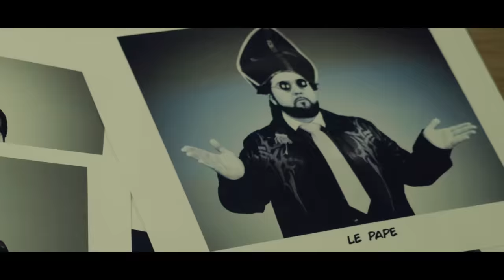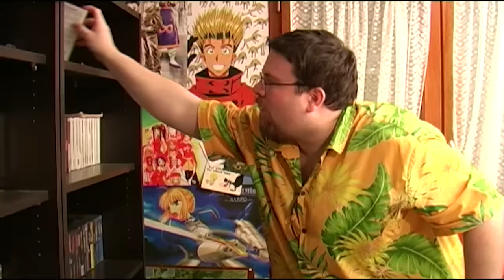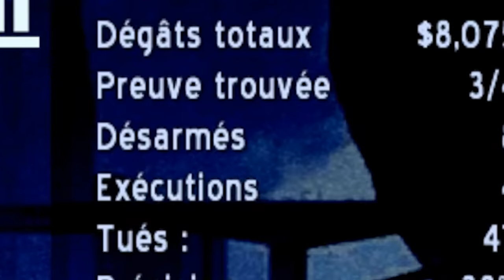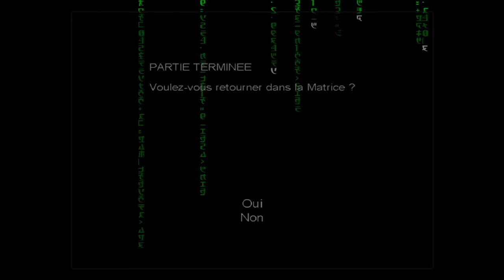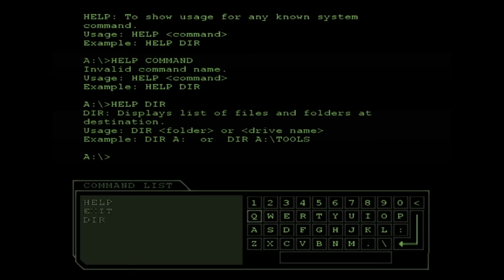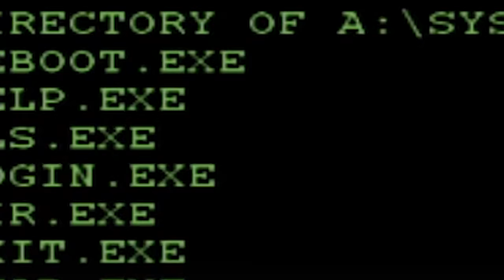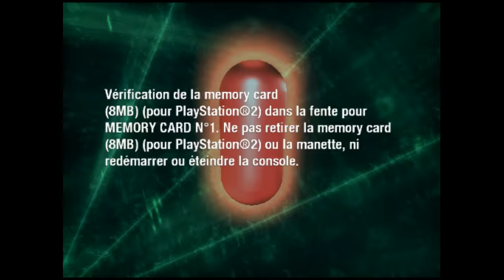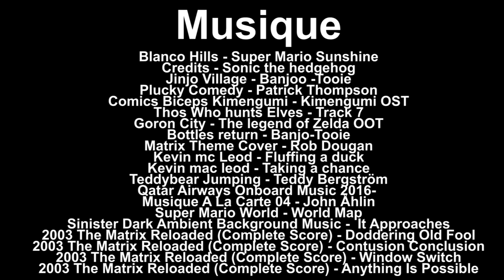Joueur du grenier - ENTER THE MATRIX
Aujourd'hui voilà une vidéo sur deux jeu ! Bad Boys 2 et Enter the matrix, les deux sur Gamecube !

Une vidéo plutôt classique, elle arrive un peu en retard par rapport à d'habitude suite aux vacances de noêl d'une part et au fait que j'ai été malade en janvier ce qui nous as empêchés de tourner !

J'espère néanmoins qu'elle vous plaira ! Bon visionnage